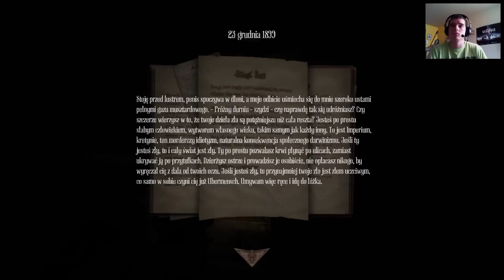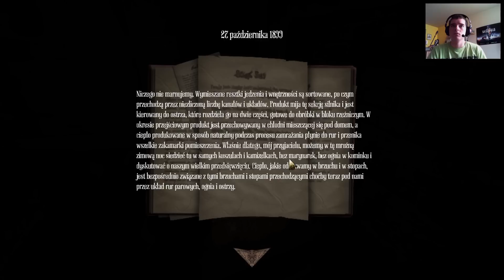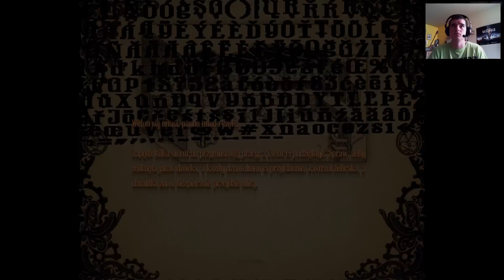Amnesia: A Machine for Pigs #9 Świnie, wszędzie świnie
Amnesia: A Machine for Pigs - ciemne korytarze, bezbronność, przerażenie to tylko garstka tego strasznego jak diabli horroru. Niesamowity silnik graficzny, który tym razem został zoptymalizowany w porównaniu do poprzedniej części. Nie ma co się rozpisywać, nasz główny bohater "Mandus" stracił pamięć i musi dotrzeć co się stało w jego życiu.